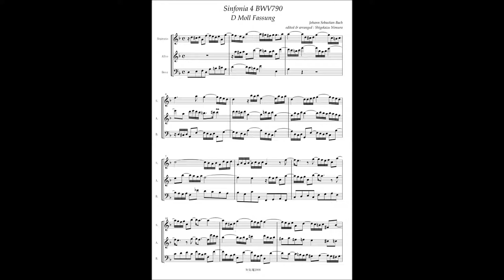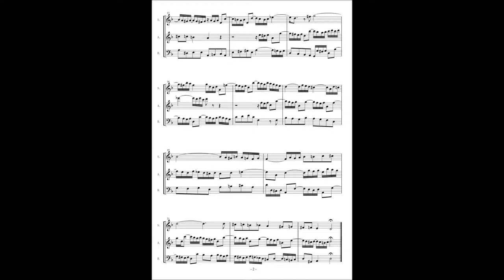J.S.Bach, Sinfonia 4 BWV790